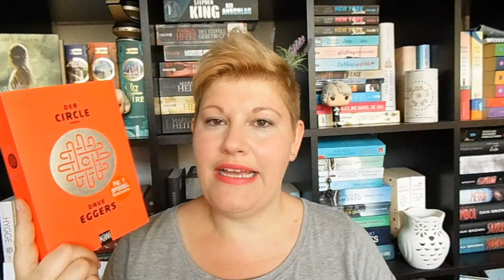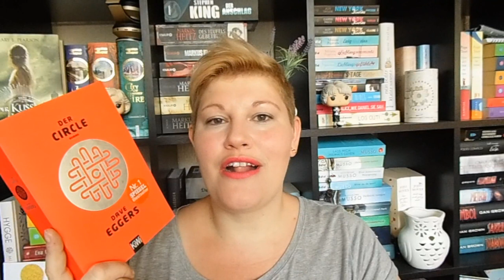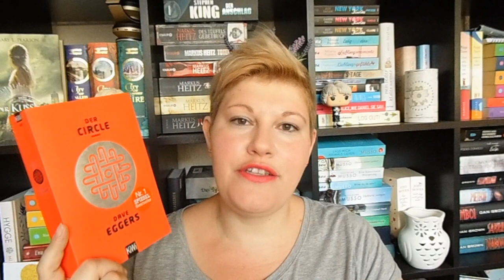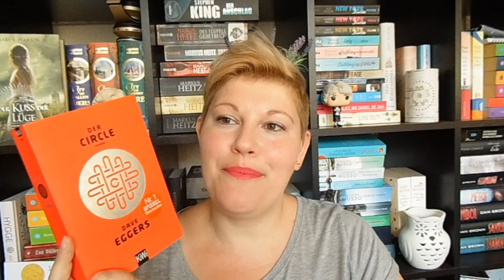Bücherwoche #22 ~ HighFantasy, Highlight Dystopie, Flop, Hörbuch und tolle Wochenend Pläne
Highlights und Flops können ganz nah beieinander liegen. Dazu noch Sommer, Sonnenschein und eine neue Sommer-Frisur :-) Wie war eure Woche so?

Gelesene Bücher
„Der Circle“  von Dave Eggers